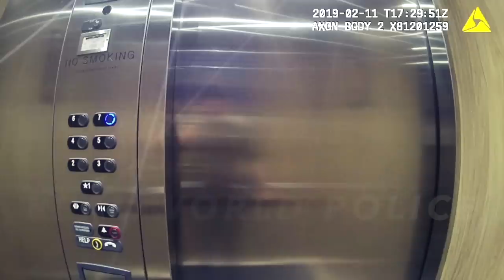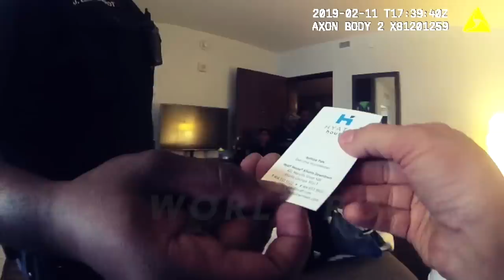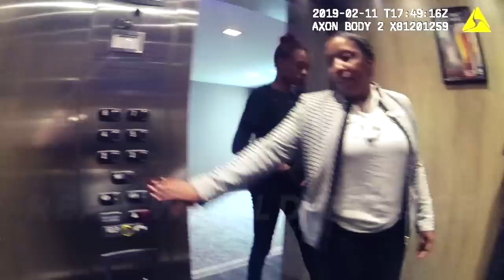Arrest of Rapper NBA YoungBoy and Girlfriend Starr Thigpen: The Complete Footage (Part I)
On February 11, 2019 Atlanta Police Department Officers Sobocinski and White responded to a fight in progress at Hyatt House Atlanta hotel. Upon arrival, the officers briefly spoke with hotel staff in the lobby who stated that another staff member had been attacked by a guest and that the guest was headed back to their room.

Accompanied by a hotel employee, the officers went up to room 708 and found Kentrell Gaulden, better known as the rapper "NBA YoungBoy," and his girlfriend Starr Thigpen, better known as NBA YoungBoy's girlfriend. The duo were locked out of their room... and their toddler was locked inside.

The footage tells the story far better than I ever could, and I will let it speak for itself here.

Ultimately, officers seized 9.2 grams of marijuana and poured out a cup of “lean,” filing a request for charges of disorderly conduct and marijuana less than an ounce against both Gaulden and Thigpen.

(*The preceding sentence originally read "...seized 9.2 ounces. " It should have read "seized 9.2 grams," and has since been corrected.*)

Oh, and lest you get the wrong impression from the beginning of this footage, the whole police encounter is not seriousness and shouting. Later on, as Gaulden and Thigpen are waiting to be booked into jail the mood lightens up a lot. Gaulden randomly raps under his breath, dances around a bunch, and the four of them joke around about Lil’ Bowow's then-recent arrest... all while Gaulden tries to think up ways to creatively get them out of their predicament.

(And he very well may have figured it out, because charges were eventually dropped against both of them.)

Update: Part II is now live.

Want to help make Real World Police happen AND get rewarded for it?

Prefer nothing?

That works too.

Curious to know how much it costs to obtain this channel's content? Wonder no more, as there is a public post on Patreon that offers a comprehensive and transparent overview — including a link to nearly all of the channel's invoices paid between August 2018 and May 2019.